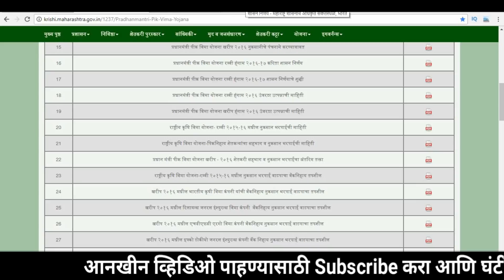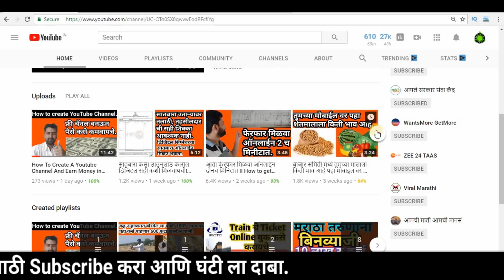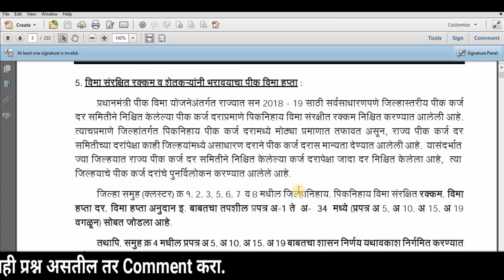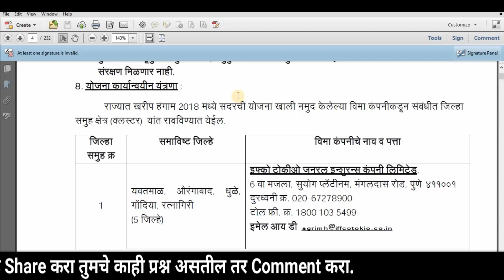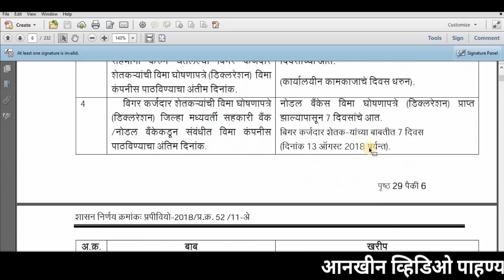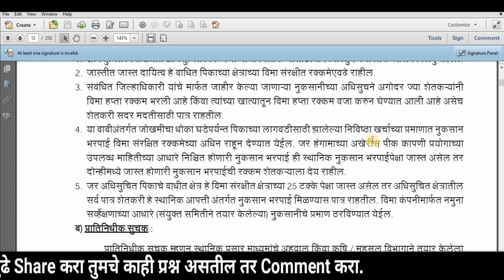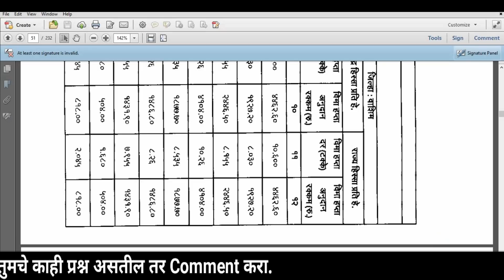पीक विमा 2018 फॉर्म भरण्याची लास्ट तारीख आणि योजणीचा जी आर आला आहे II Pik vima yojna 2018 GR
पीक विमा 2018 फॉर्म भरण्याची लास्ट तारीख आणि योजणीचा जी आर आला आहे Pik vima yojna  2018 GR.
पीक विमा 2018 योजनेचा जी आर आला आहे या योजनेच्या सर्व आटी व शर्ती सहित जीआर सरकार ने निर्गमित केला आहे.
या विडियो मध्ये आपण पूर्ण जीआर समजून घेणार आहोत जसे की विमा हप्ता भरण्याची शेवथ्चि तारीख, कुठल्या जिल्हयासाठी कुठली कंपनी नेमण्यात आली आहे, विमा हप्ता रक्कम किती भरवायची आहे तर शेवट पर्यन्त हा विडियो पहा.